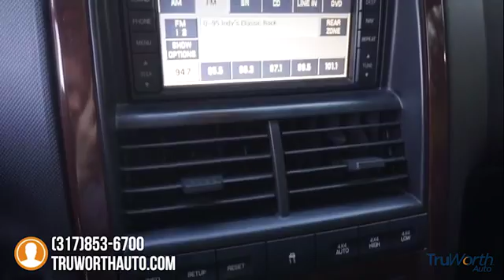2008 Ford Explorer Indianapolis IN 7247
2008 Ford Explorer Limited - $11900

TruWorth Auto
3006 E. 96th St.

1-Owner, Full Featured Explorer with room for 7, Like New Tires and Brakes and a Full Inspection by our Certified Mechanics.  Navigation, DVD Player, Heated Leather Seats, Dual Zone Climate Control, CD Player with Aux Inputs, Wireless Headphones, Power Moonroof, Automatic Headlights, Traction Control, Memory Position Drivers Seat, Power Seat Controls, Power Adjust Pedals and more.  Clean Interior with All Working Electronics and No Smoke Smell.  Strong 4.6L V8.  All Wheel Drive to Handle ANY Weather Condition.  5 Star Crash Ratings with Front and Side Airbags.  All the Room and Features you want in an SUV at a Budget Friendly Price.brbrThe TruWorth Auto business model is centered around providing a transparent, information based customer experience.  We price all of our vehicles to SELL in an unusually SHORT time period in relation to Industry standards.  To ensure we have time-efficient transactions, our ONE price, BEST price approach ensures that you are getting a great value, as well as, a great experience.  brbrbrbr